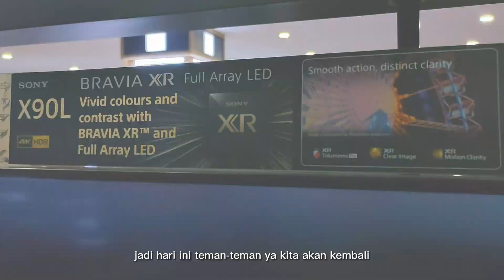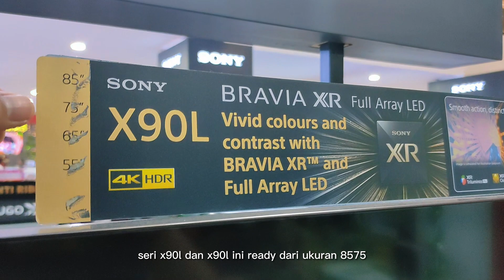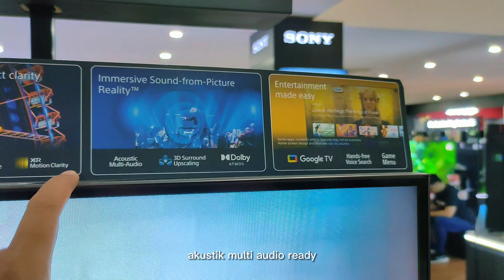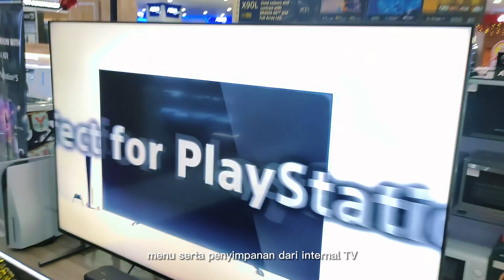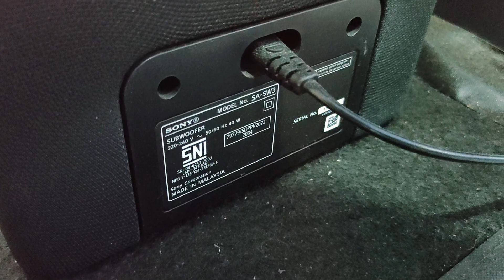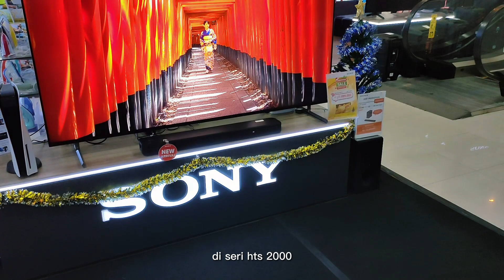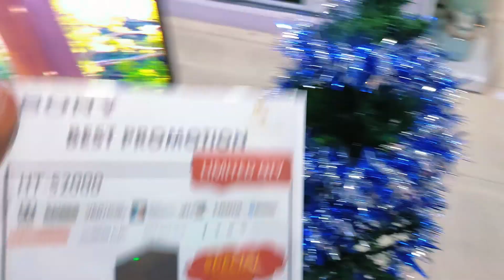SETUP TV + SOUNDBAR SONY TERBARU || SONY XR 75X90L + HT S2000